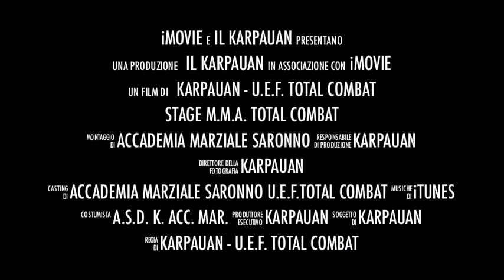United European Fighters - Stage Nazionale Open di M.M.A. a Saronno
Sabato 21 e domenica 22 dicembre 2013 l'Accademia Marziale Saronno sarà sede dello Stage Open di Mixed Martial Arts della U.E.F. Total Combat; non perdere questa opportunità, vieni a conoscere le M.M.A. a Saronno!